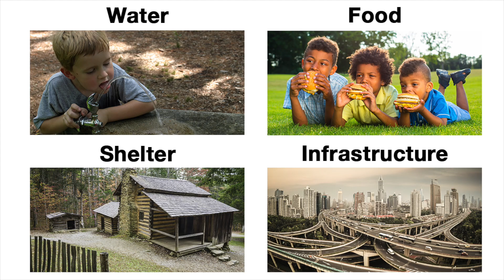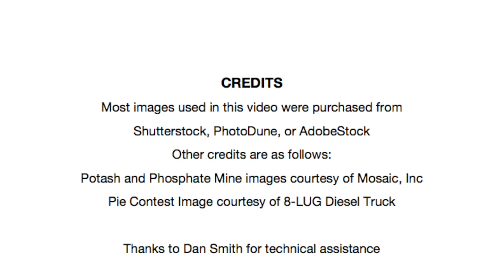Is Mining Important?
This shows how absolutely everything we depend on is either made from minerals or relies on minerals for its production and distribution. See the importance mining has to our modern world.

minerals.usgs.gov/minerals/pubs/mcs